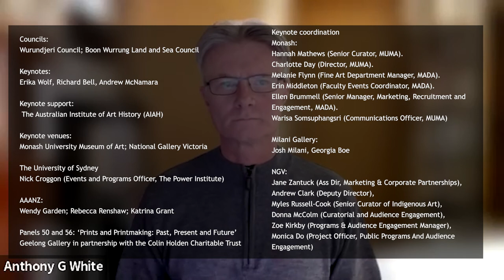AAANZ22 Convenors Welcome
Associate Professor Anthony White (University of Melbourne) delivered the Convenors Welcome and Acknowledgement of Country on Zoom on behalf of the AAANZ22 Conference Committee on 1 December, 9.30am (AEDT).